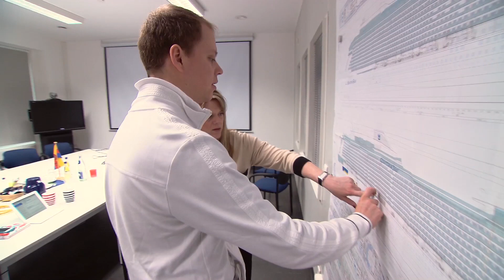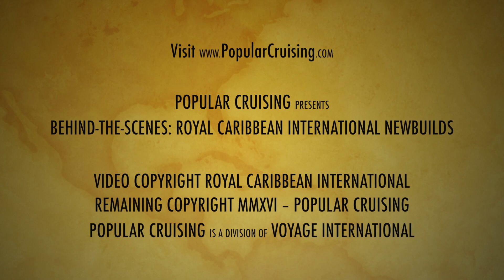Fleet Preview ~ Behind-the-Scenes: Newbuilds ~ Royal Caribbean International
Get to know what it takes to build Royal Caribbean International's newest ships, like the Harmony of the Seas and Anthem of the Seas, as well as Program Manager Denise Key-Tielebein.